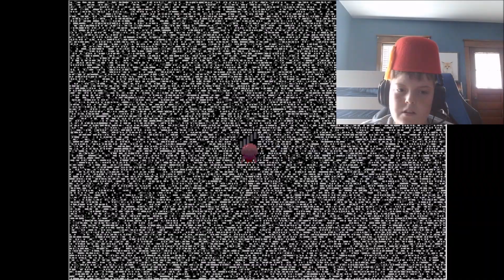Let's Play Yume Nikki #3: The White Desert